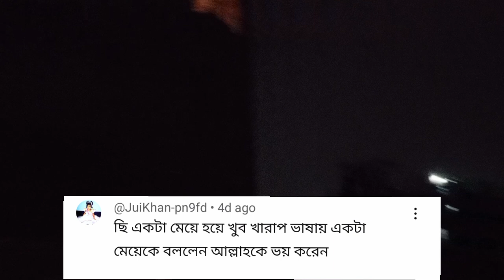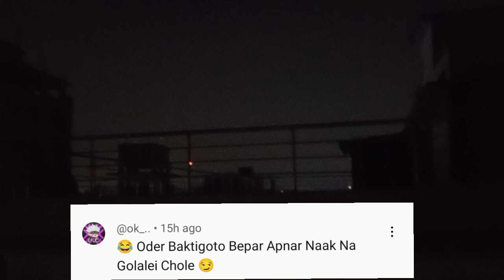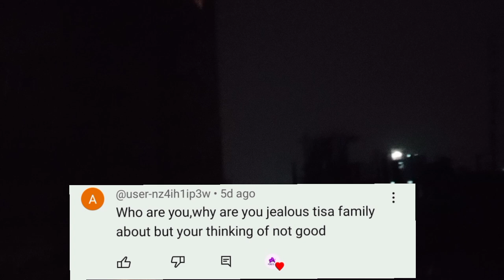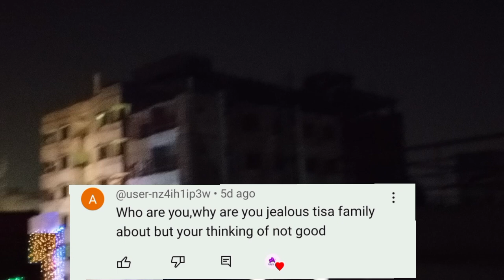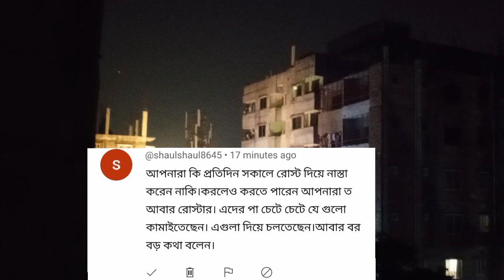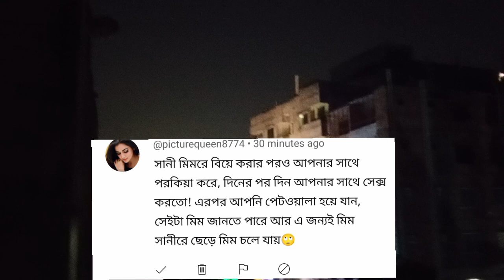BD Mom Tisha+Tanju+Victim father kibria+yt Nazmul bappy+Bangladeshi Vlogger+BD Blogger Mim+Moriom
victim father kibria
bangladeshi mom tisha youtube
bangladeshi vlogger
kibria victim father
bangladeshi blogger
mom tisha vlog
annu pakhi new video
annu pakhi trending video
fateha naznin
annu pakhi
tanju vlog
khuki vlogz
bd mom tisha
nerisha vlog
sharmin vlogz
tarokader golpo